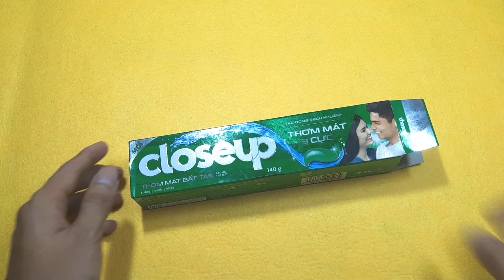Cách Làm Xe Trộn Bê Tông Bằng Lon Coca Cola Và Hộp Kem Đánh Răng | Đồ Chơi Tái Chế #41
Video này, mình sẽ hướng dẫn cho các bạn làm xe trộn bê tông bằng vỏ lon Coca Cola và hộp kem đánh răng đơn giản, nhìn rất đẹp!